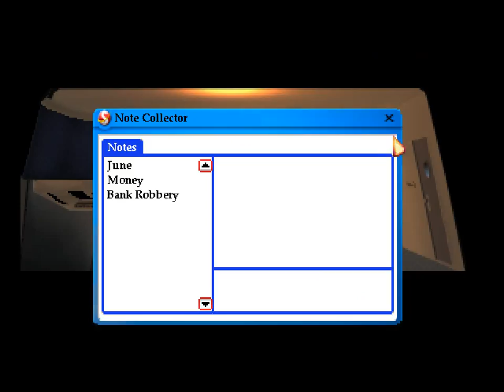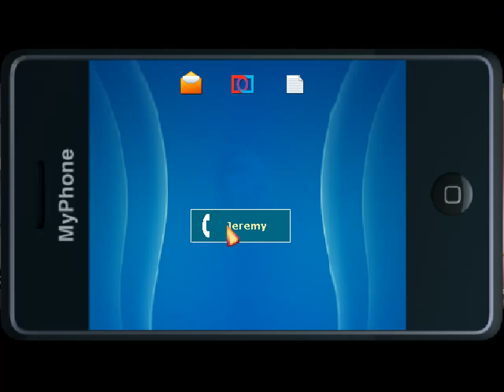Let's Play "The Blackwell Deception" Part 02 - An Old Friend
Let's play the fourth of the Blackwell adventure games from Wadjet Eye Games, "The Blackwell Deception"!

We get a phone call from an old friend who needs our help. Oh yes, does he need our help...